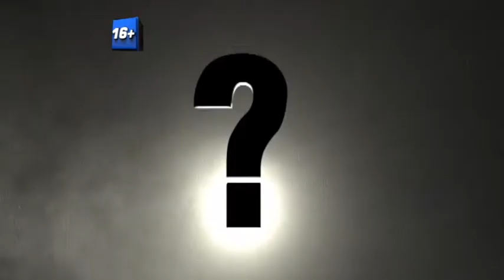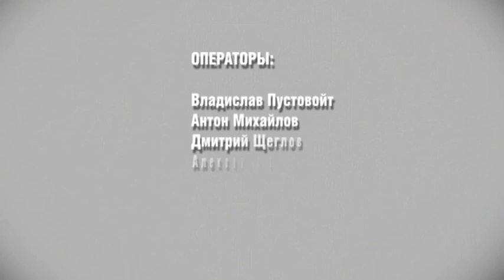Проще и выгоднее: о помощи бизнесу - Ольга Ефремова в "Вопросе дня"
"Гарантийный фонд - МКК Хакасии" разработал новую линейку финансовых мер поддержки и упростил процедуру подачи документов для бизнесменов республики.

Подробно о действующих кредитных продуктах и о том, кто может рассчитывать на помощь властей в программе "Вопрос дня" рассказала начальник отдела развития предпринимательства Минэкономразвития Хакасии Ольга Ефремова.